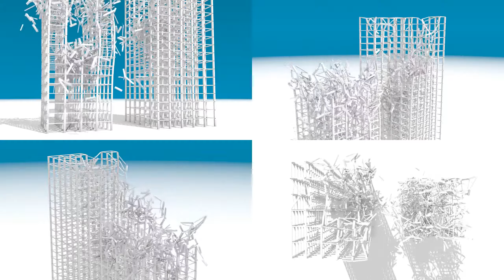Blender Building Collapse/Disintegration (4600 objects)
I also made a slow-motion version but I didn't upload it because I don't think peoples attention spans are so long :p  You can also see it in 1080p!

I saved time making it look extra pretty because the .blend file took up all my ram when loaded. Blender is great at putting together videos, very easy! :]

This is a link to tutorial on how to make a simple blender physics animation and more: